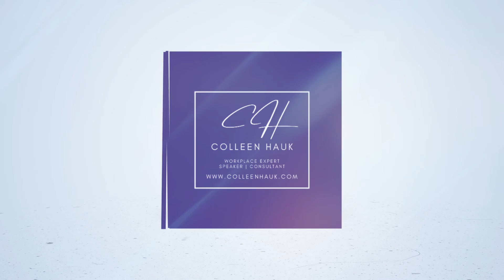Empowerment Through Choices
I finally outsmarted my mom when I was about 9 years old. It was after a swim lesson, and she was allowing me to choose whether or not I went back the next day.

As an adult, choices provide empowerment. If you're curious to find out more, check out this week's video.

Want to know more about how I help individuals and organizations?